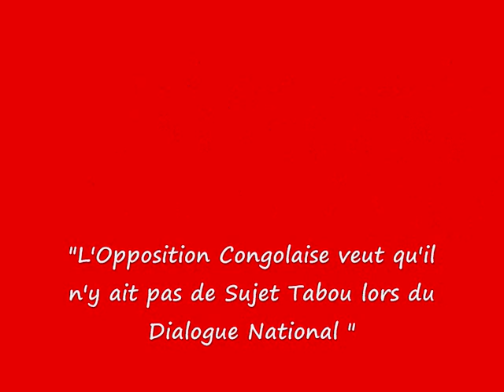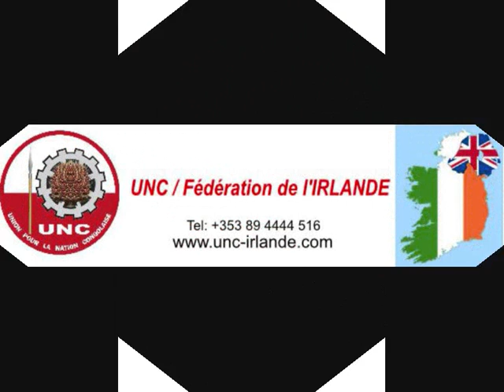Vital Kamerhe: Pas des Sujets Tabou pour un Dialogue National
Vital Kamerhe invité de Top Congo le 06 Juillet 2013: l'Opposition Congolaise ne veut  pas des Sujets Tabou pendant le Dialogue National